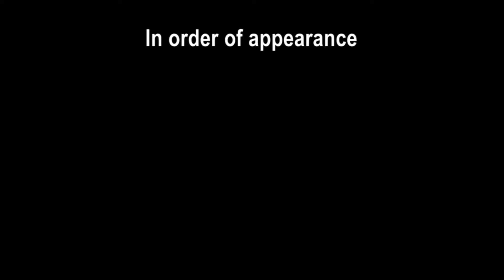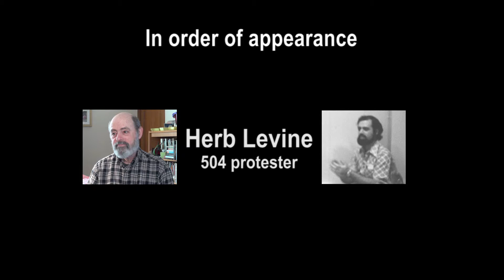Patient No More: 504 And The ADA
The Paul K. Longmore Institute on Disability invites you to discover a remarkable, overlooked moment in U.S. history when people with disabilities occupied a government building to demand their rights. Known as the “Section 504 Sit-In,” the protest profoundly changed the lives of people with and without disabilities, and paved the way for the Americans with Disabilities Act (ADA) in 1990.

Photographs courtesy of HolLynn D'Lil